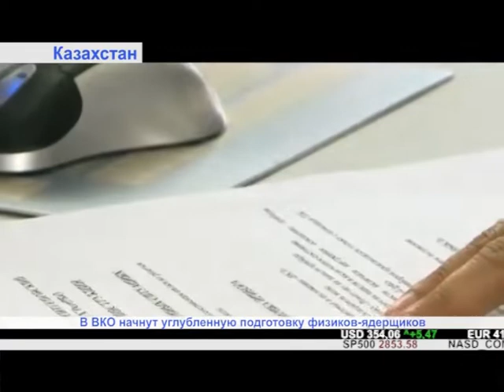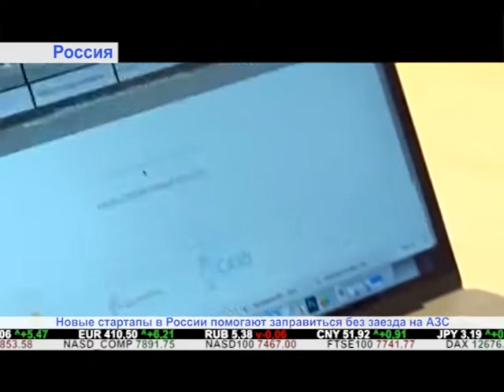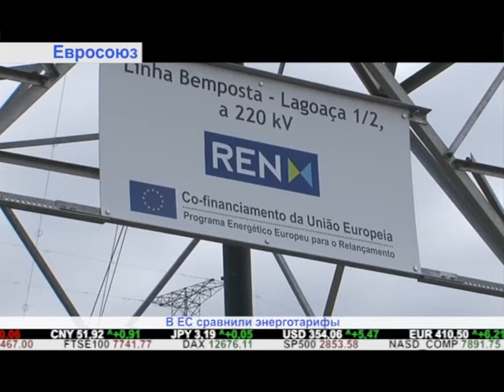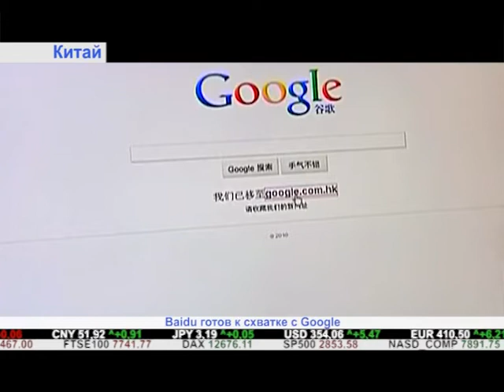"Дайджест экономической прессы" (10.08.2018)